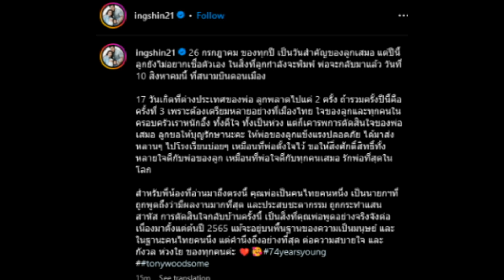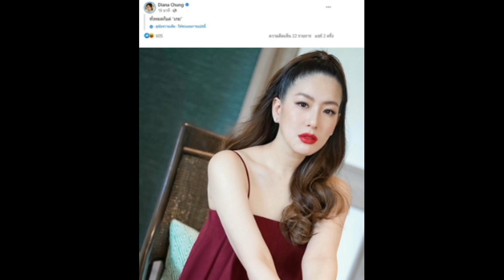พิธีกรดัง เคลื่อนไหวสั้นๆ หลัง ทักษิณ ชินวัตร ยกเลิกกลับไทย โดนใจกันทั้งโซเชียล